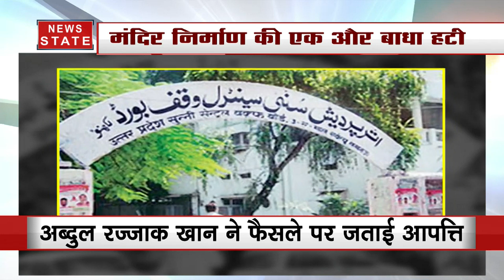Ayodhya: राम मंदिर निर्माण की एक और बाधा हटी, सुन्नी वक्फ बोर्ड का रिव्यू पिटीशन से इनकार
सुन्नी वक्फ बोर्ड ने अयोध्या विवाद को लेकर सुप्रीम कोर्ट में रिव्यू पिटीशन दाखिल नहीं करने का फैसला लिया है. इस फैसले से शांतिपूर्ण माहौल में राम मंदिर निर्माण का रास्ता साफ होता दिख रहा है. इससे पहले अब्दुल रज्जाक खान ने भी फैसले पर आपत्ति जताई थी. लखनऊ में वक्फ बोर्ड की बैठक में 6-1 के बहुमत से ये फैसला लिया गया.

News State Apps डाउनलोड करें:
Download Android and iOS Apps for more updates: